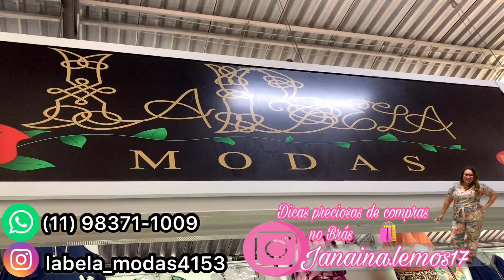MODA FEMININA A PARTIR DE 20,00#bras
WhatsApp para compras e informações